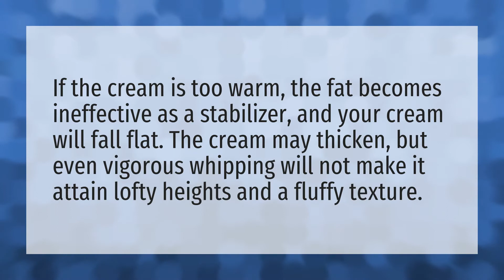Why is my thickened cream not whipping?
Whipped Cream Half & Half • Why is my thickened cream not whipping?